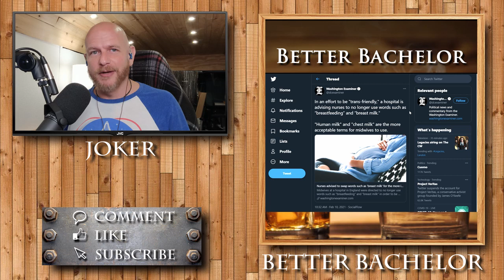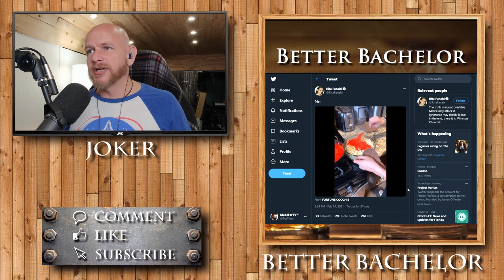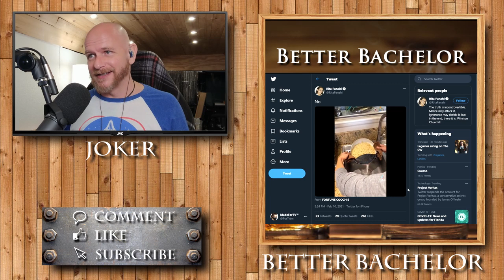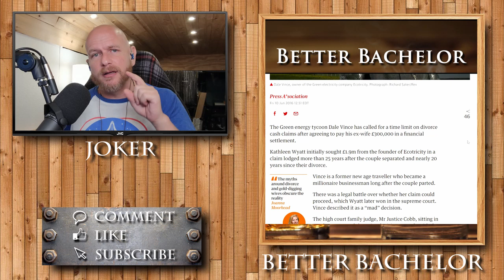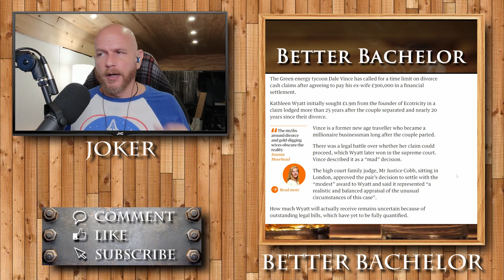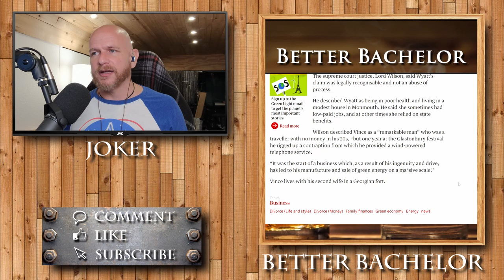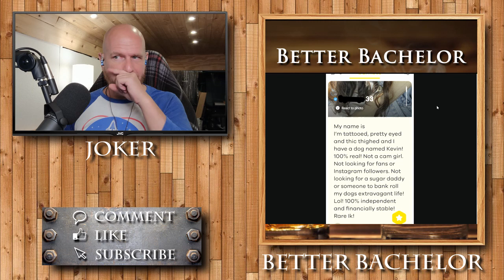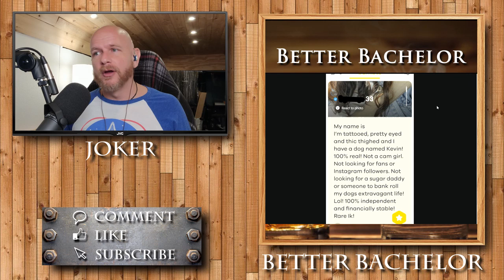An ex-wife comes to take £300,000 from a man...OVER 20 YEARS after the divorce settlement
He divorces when he had nothing, but once he strikes it big, she comes sniffing around again...and WINS!